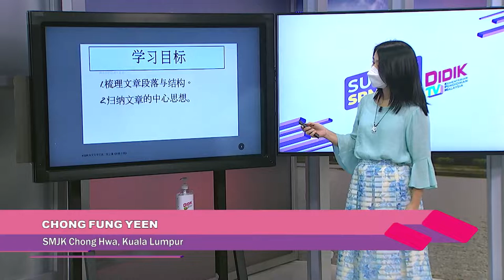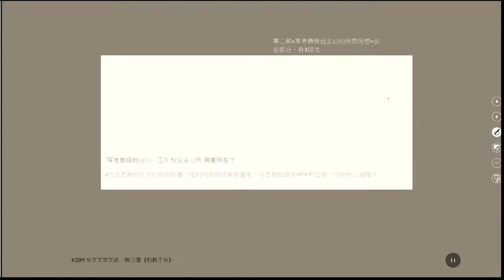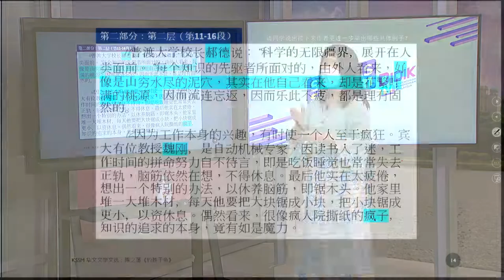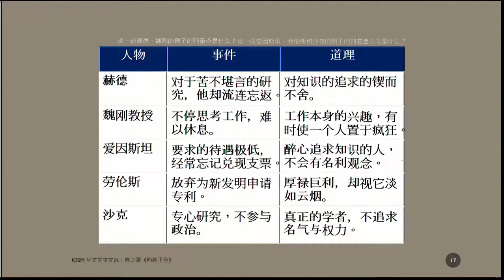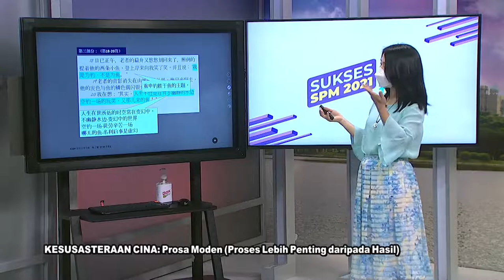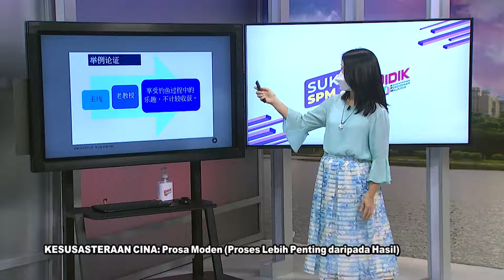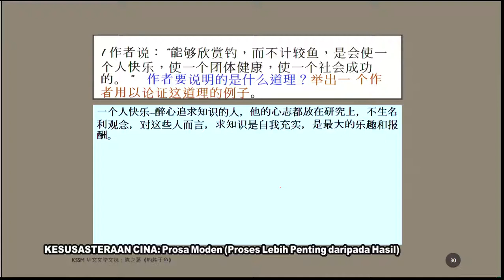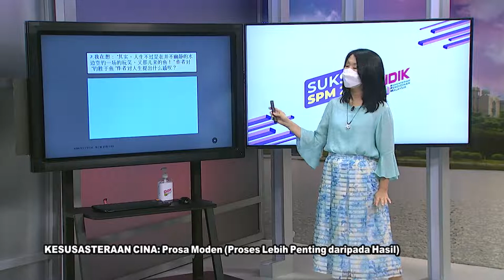DidikTV Eps 351 RTS SPM 2021 Kesusasteraan Cina Prosa Moden